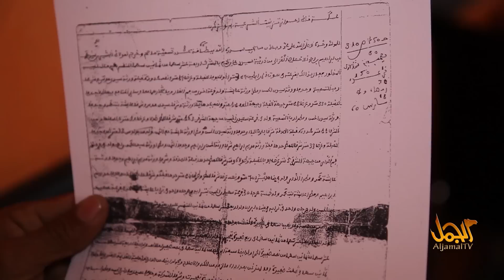لحسن الوزاني و إبا إجو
التفاصيل في القريب العاجل بعد اكتمال الصورة.